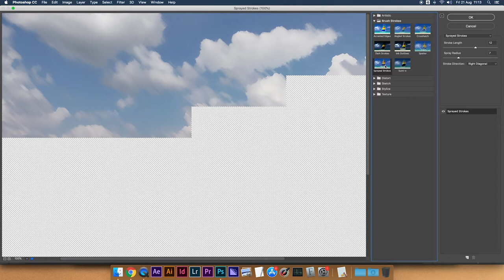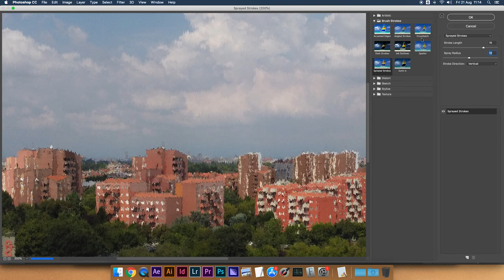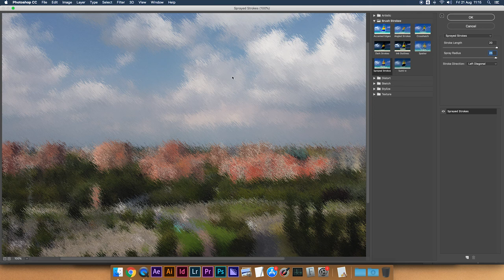FILTRI DI PHOTOSHOP - Tratti a Spruzzo